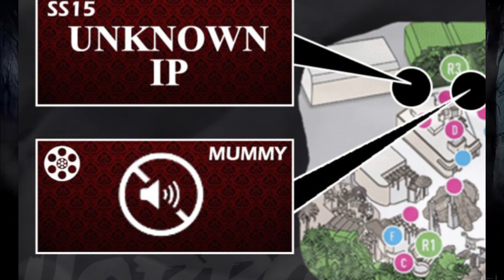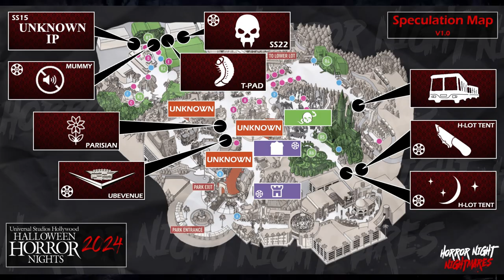Rob and Tony BREAKDOWN HNNightmares HHN 2024 Speculation Map Vol. 1 | Haunt Update 2024 EP. 2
In this video, Rob and I address the rumors about the potential houses and properties that could be coming to Halloween Horror Nights 2024 in Hollywood as well as breakdown and review HNNightmares HHN Speculation Map for Hollywood!

(Description and Links for things)